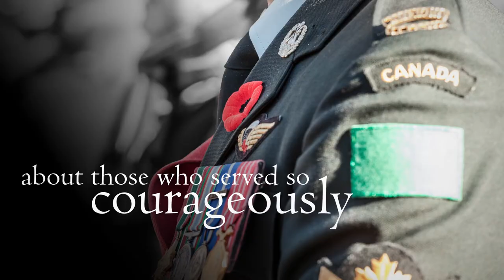Remembrance Day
Today, we honour the brave women and men who served, and continue to serve our country, in times of war, conflict, and peace.